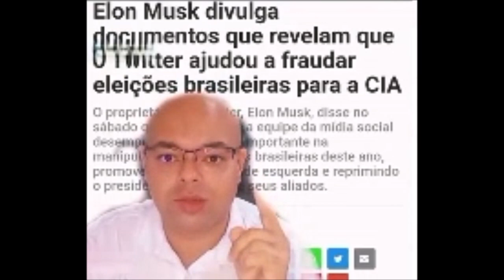ELON MUSK, DONO TWITER FAZ REVELAÇÕES BOMBÁSTICAS SOBRE AS ELEIÇÕES BRASILEIRAS, CONFIRA !